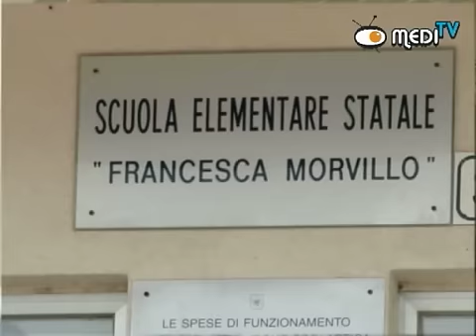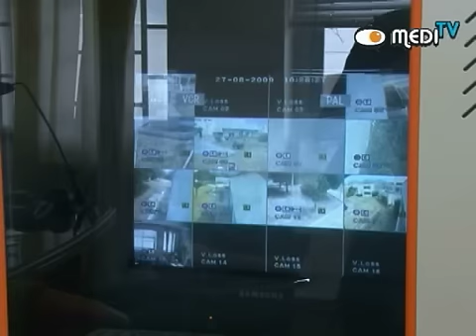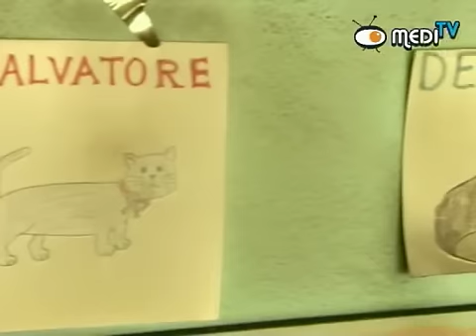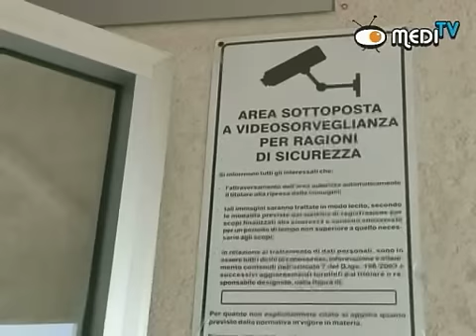VANDALISMO NELLA SCUOLA GIOVANNI FALCONE DELLO ZEN DI PALERMO